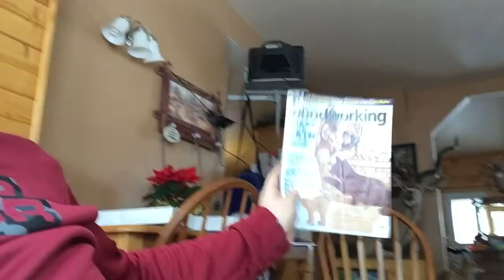Vlog: Wrestling and Can't Get a Girl